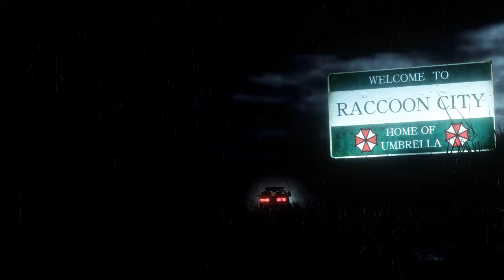Resident Evil 2 Remake Claire Aerobic Junkie outfit /Biohazard 2 mod [4K]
Created by    Lemi21